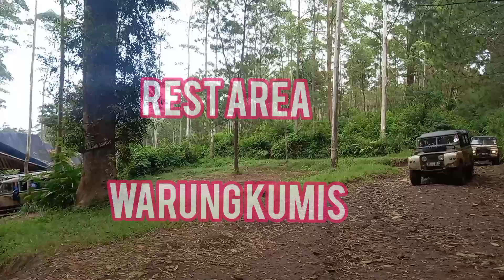COCOK BUAT YG SUKA BERPETUALANG WALAU PEMULA, CIKOLE SIKAWANA, PEMANASAN OFF ROAD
Bismillaah...Cikole dengan Off Roadnya memberikan keasyikan baru buat para petualang..